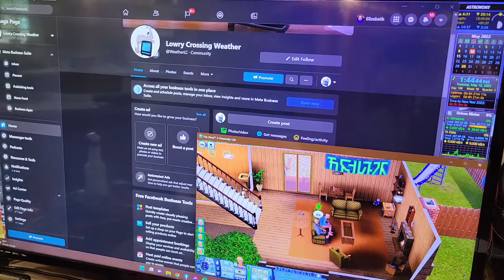May 10, 2022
Dog Video